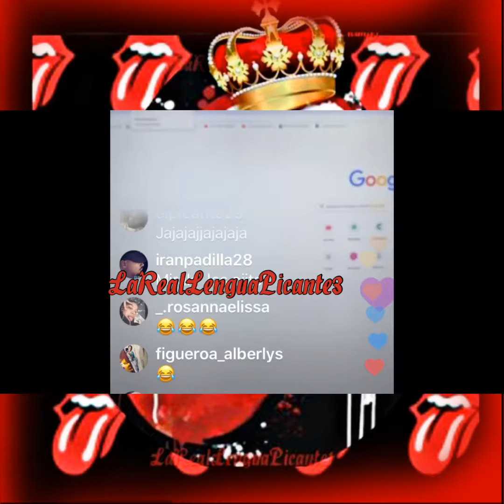Don Miguelo todavía se sonroja por Paola la que controla